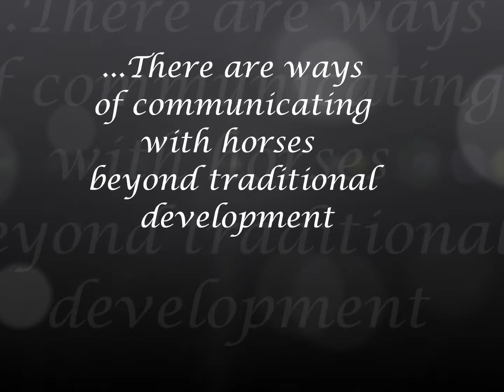Loungeing at Liberty - Whispers Skipn Dunbar - Lunging, Playing & Circles at Liberty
There are some ways of communicating with horses that goes beyond traditional development --- and this one goes beyond horse whispering.    This was an amazing experience for us as we are learning how to "dance" and "sing" together.
All Footage was filed in one hour: once with the camera placed on the ground and once with the camera rested against a post on my porch deck.

Whisper and I learned this together in the matter of 4 days and "practicing" 20 - 40 minutes a day.  Less is always more.

Whisper is in a un-enclosed 1 sided area (the fence line behind me) that leads down my driveway to a quiet country road without traffic.  She is more than welcome to leave each other-- but we don't.